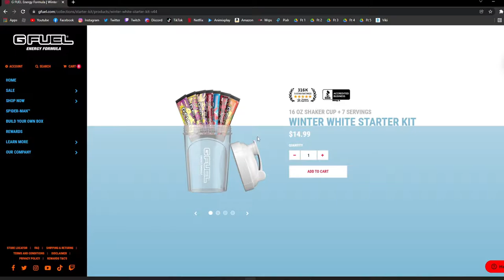First time drinking Gfuel! Unboxing | NOT SPONSORED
Gfuel